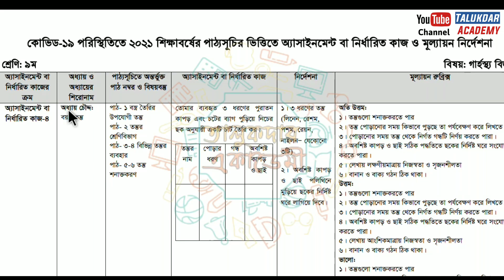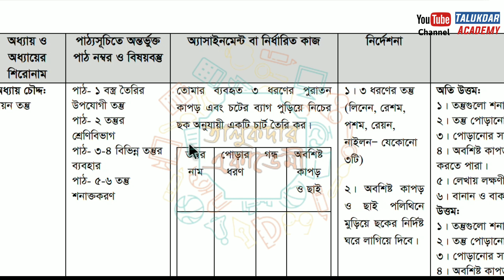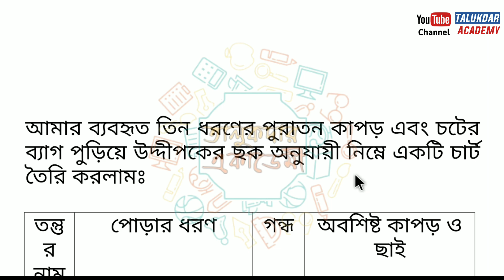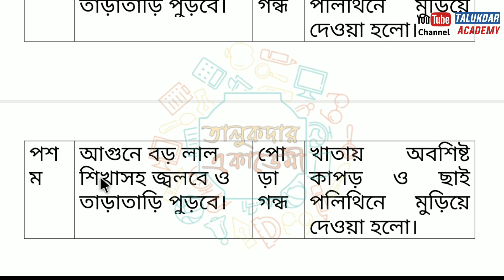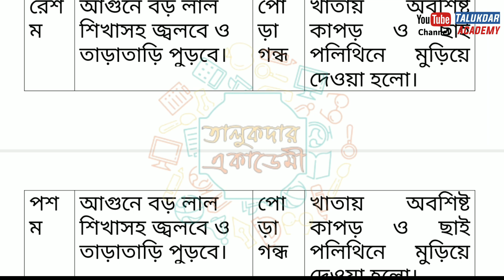Class 9 Home Science Assignment 2021 || 9ম শ্রেণির গার্হস্থ্য বিজ্ঞান এসাইনমেন্ট || 19th week grasto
২০২১ সালের এসাইনমেন্ট এর সকল ক্লাসের সকল বিষয়ের নমুনা উত্তরঃ

২০২১ সালের ৯ম শ্রেণির ১৯ তম সপ্তাহের এসাইনমেন্ট প্রকাশ করা হয়েছে ।

assignment
assignment answer
assignment solution
assignment 2021
৯ম শ্রেনির এসাইনমেন্ট ২০২১
৯ম শ্রেনির এসাইনমেন্ট ১৯তম সপ্তাহ
৯ম শ্রেনির এসাইনমেন্ট ১৯তম সপ্তাহ উত্তর
৯ম শ্রেনির এসাইনমেন্ট উত্তর
৯ম শ্রেনির বাংলা এসাইনমেন্ট উত্তর
৯ম শ্রেনির পদার্থবিজ্ঞান এসাইনমেন্ট উত্তর
৯ম শ্রেনির হিসাববিজ্ঞান এসাইনমেন্ট উত্তর
৯ম শ্রেনির ইতিহাস এসাইনমেন্ট উত্তর
৯ম শ্রেনির ভূগোল ও পরিবেশ এসাইনমেন্ট উত্তর
৯ম শ্রেনির ব্যবসায় উদ্যোগ এসাইনমেন্ট উত্তর
৯ম শ্রেনির তথ্য ও যোগাযোগ প্রযুক্তি এসাইনমেন্ট উত্তর
class 9 assignment orthoniti
class 9 assignment physics education

education
talukdar academy
talukdar academy class 9
english apps
high school
school assignment
১৯তম সপ্তাহের এসাইনমেন্ট উত্তর এসাইনমেন্ট উত্তর
assignment answer